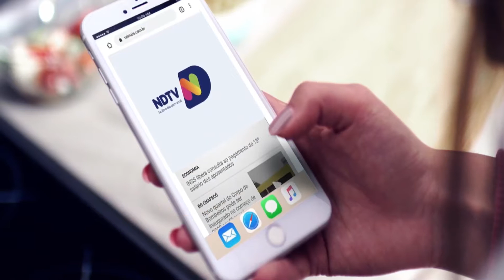Reposicionamento de marca "NDTV Record TV" | 02/12/2019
Seja bem-vindo!

Se você ainda não é inscrito, fique a vontade para acompanhar os vídeos do canal, sempre relacionado a televisão nacional e internacional, bem como vinhetas, trilhas, trechos de programas e montagens.

E se você já é inscrito, continue nos acompanhando, estamos sempre inovando.